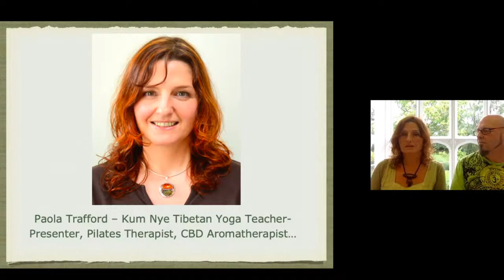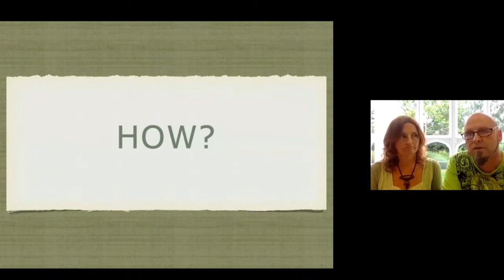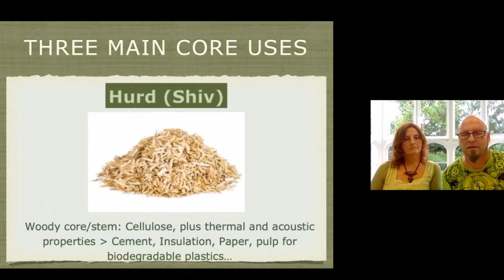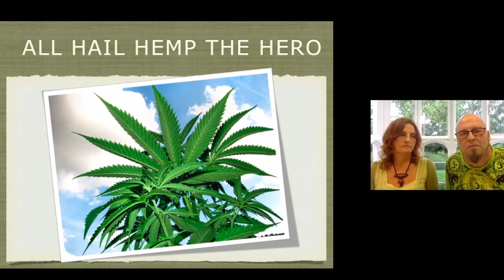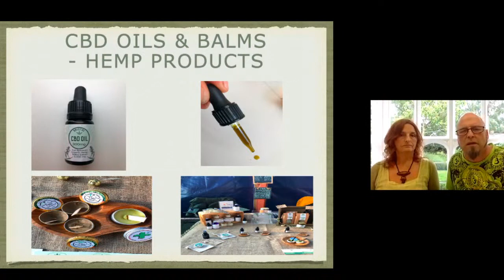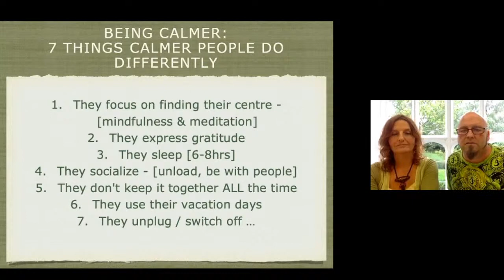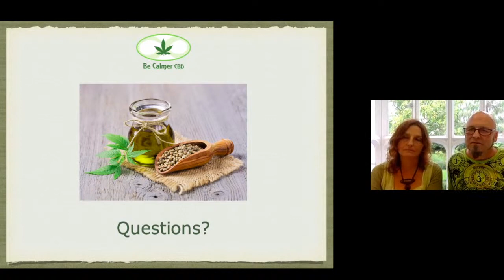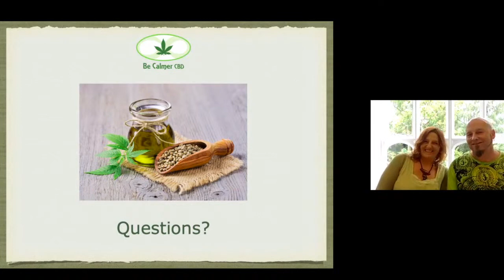HGF Reimagined: CBD Workshop with Craig and Paola Trafford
Is Hemp Truly a Misunderstood ‘Multiple Miracle Resource’ of Our Times?

Today the world is badly in need of natural resources that offer;

Physiological healing to people across a range of ailments
Rapid, wide-ranging benefits, including soil remediation to natural AND man-made environments,
Confer swiftly replenished resources for all scale of economies.

Sheer fantasy?

But what if such a simple, resilient, natural solution to so many current world problems - including poverty - did exist?

We at BeCalmerCBD & Hemp view Agricultural Hemp as the ‘Marvellous Miracle Plant’:

As alternative and complementary health practitioners for a combined 60+ years we’ve experienced the gamut of quackery to unfathomable wonders. Nothing else so rightly merits the status of Contemporary Global Miracle Worker as the Agricultural Hemp plant - Cannabis Sativa.

Discover why we are filled with admiration and awe for this oft maligned and misunderstood natural beauty and why we want to see it planted in massive global projects as quickly as humanly possible.

With Paula and Craig Trafford from Malvern-based BeCalmer CBD

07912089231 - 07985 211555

Paola and Craig Trafford - are Fully Qualified Holistic Health Practitioners with 60 Years Combined Experience. You are in safe, knowledgable and experienced hands

Relax Everyone.

Paola Trafford

Pilates Exercise Teacher, Kum Nye Tibetan Yoga Presenter, Organic Massage Therapist, Colour Image Consultant.

Craig Trafford

Craig Trafford - Energetics & Coaching, Certified Stress Reduction Trainer

Reg'd. Kinesiology Consultant, Accredited EFT International Advanced Practitioner

Content Creator